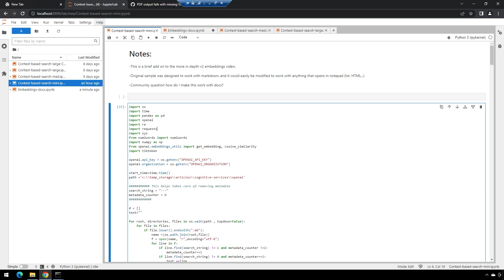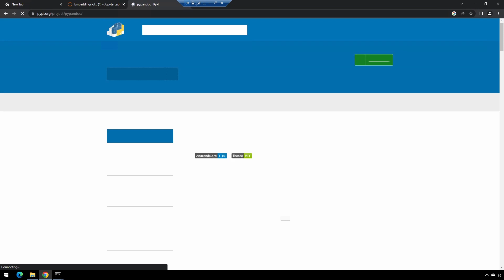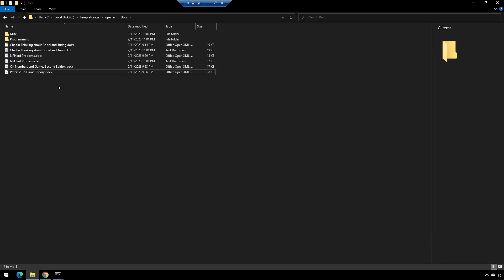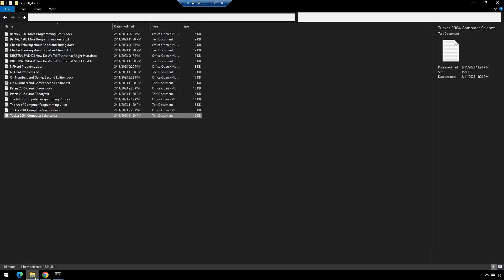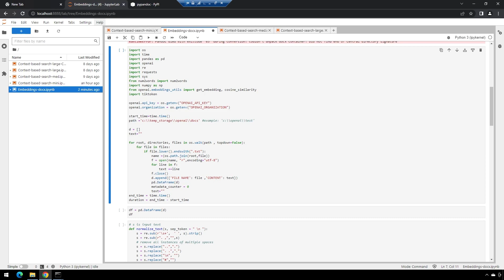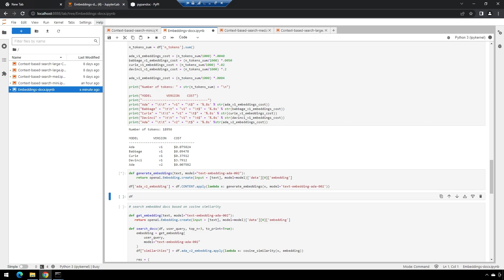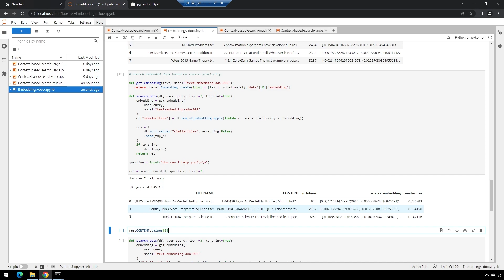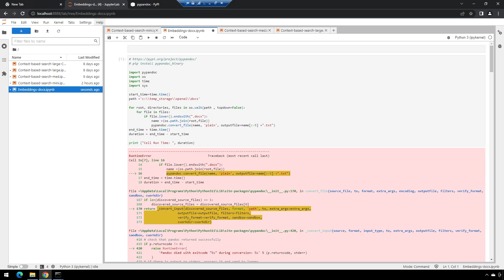OpenAI v2 Embeddings & Search with .docx files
This is an follow on video to my earlier video on the new OpenAI v2 embeddings models

A community member had reached out and asked how to make my example work with Word Documents so this video is a quick walkthrough of how to bulk convert Microsoft Word documents from .docx to .txt and then follows the same steps of embeddings + search with cosine similarity and using the results to augment and provide context to a Davinci completion call.

While this video is specific to embeddings with Microsoft Word .docx files, the Python library used in my example will allow you to handle conversions of a large number of different document types to prepare them for OpenAI embeddings.

00:00 Intro
1:05 Convert docx to text with pypandoc
4:00 Basic pipeline for processing text files
4:30 Initial DataFrame is created
4:36 Basic data cleanup
4:48 Tokenization with tiktoken
5:30 Generate embeddings
5:46 Search with cosine similarity
7:05 Dangers of BASIC according to Dijkstra
8:21 Closing